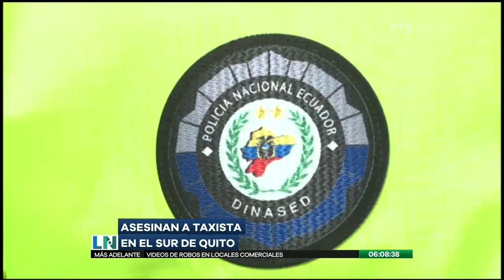Un taxista fue asesinado al sur de la ciudad de Quito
La víctima habría recibido varias heridas con arma blanca

Las autoridades informaron que el trabajador fue encontrado agonizando y fue trasladado de inmediato a un centro de salud pero murió en el camino.